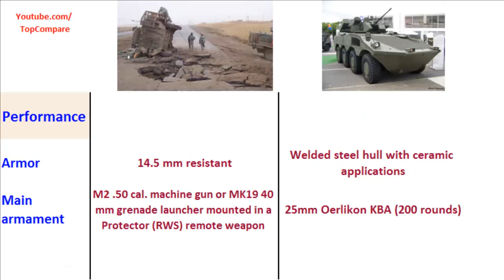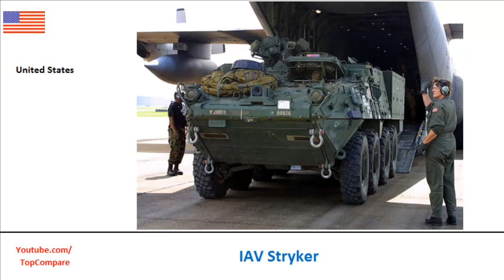IAV Stryker compared to Freccia, Infantry Carrier Vehicle specifications comparison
IAV Stryker compared to Freccia, Infantry Carrier Vehicle specifications  comparison : The IAV Stryker is a family of eight-wheeled, armored fighting vehicles derived from the Canadian LAV III and based on the Swiss Piranha III 8x8. Stryker vehicles are produced by General Dynamics Land Systems for the United States Army. It has 4-wheel drive (8x4) and can be switched to all-wheel drive (8x8). The vehicle is named for two American servicemen who posthumously received the Medal of Honor: Private First Class Stuart S. Stryker, who died in World War II and Specialist Four Robert F. Stryker, who died in the Vietnam War. eight-wheeled personnel carriers The Freccia (Italian: Arrow) is an Italian 8x8 wheeled Infantry fighting vehicle in use with the Italian Army. 249 vehicles have been ordered in a first batch to replace Cold War VCC-2 armoured personnel carriers in two brigades in Southern Italy. The Freccia is build by a consortium combining Iveco (engine, suspension) and Oto Melara (hull, armament).